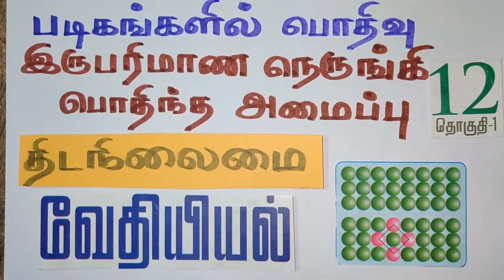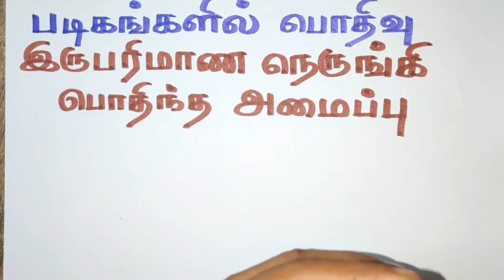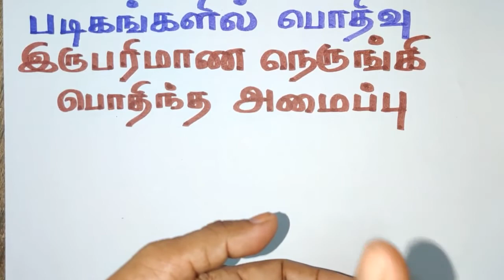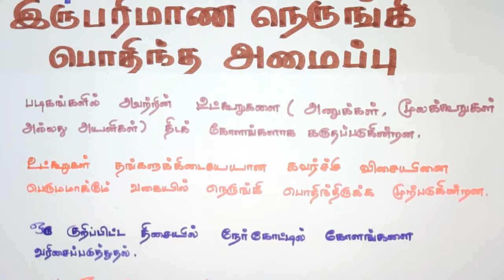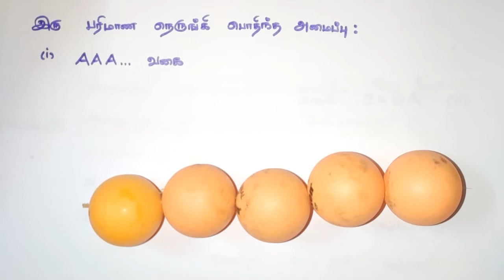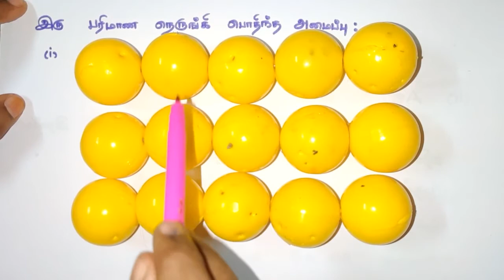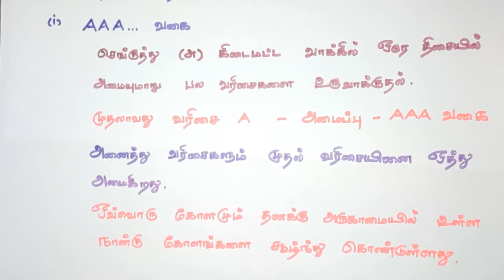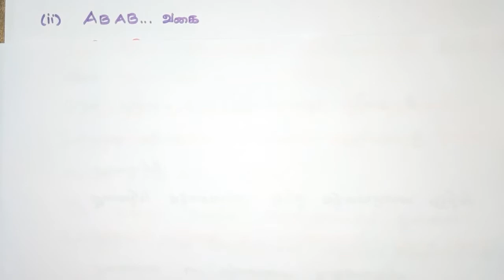திநி-16/படிகங்களில் பொதிவு/இருபரிமாண நெருங்கி பொதிந்த அமைப்பு/தொகுதி 1/அலகு 6